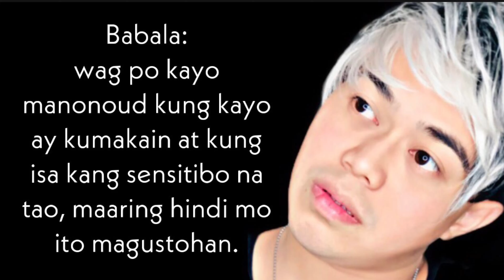Annual Medical for IQAMA and Baladea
Watch until the end for the joke time 😂